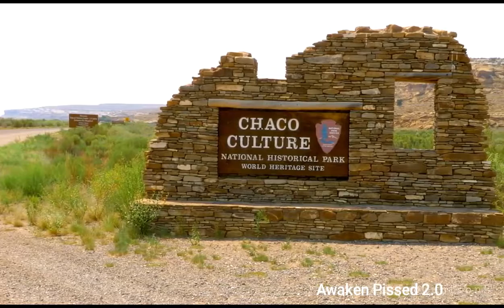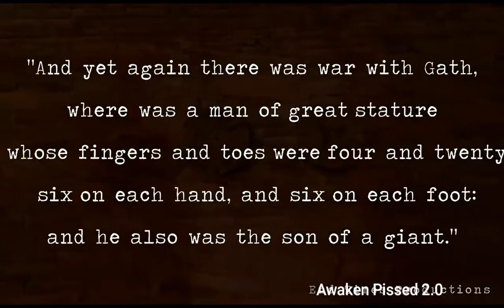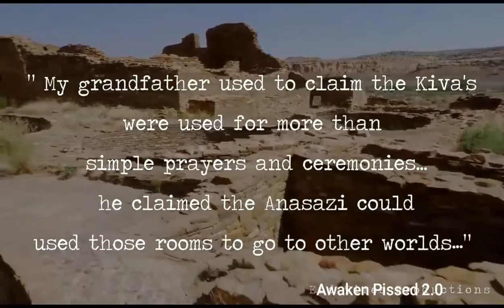A Journey Into The Ancient World Chaco Canyon:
An Ancient Ruin is Being revisited Through Rituals and Blood Sacrifice of Ancient Times. From Tim.es of Old through the Men of Renown.
So Many Videos I originally Put wrong title on this video. Sorry. Previous title up next